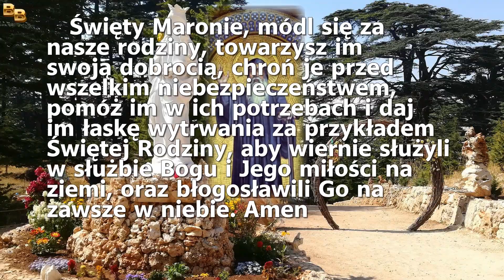7 Dzień Nowenny do świętego Marona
Dzień siódmy
Święty Maronie, módl się za nasze rodziny, towarzysz im swoją dobrocią, chroń je przed wszelkim niebezpieczeństwem, pomóż im w ich potrzebach i daj im łaskę wytrwania za przykładem Świętej Rodziny, aby wiernie służyli w służbie Bogu i Jego miłości na ziemi, oraz błogosławili Go na zawsze w niebie. Amen.

Ojcze nasz…    Zdrowaś Maryjo…    Chwała Ojcu…